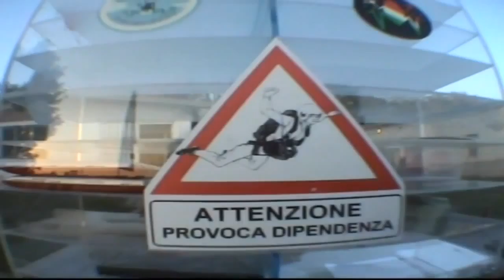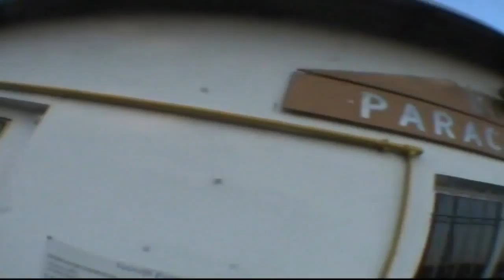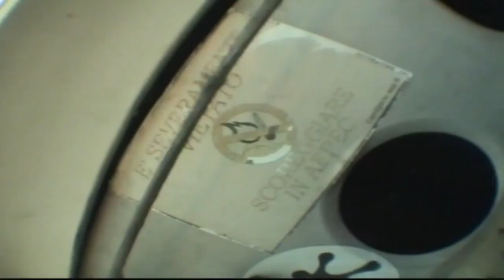AEROCLUB VERCELLI Lancio Al Tramonto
Paracadutismo in Tandem  Volare a 200 km/h a 4000 mt !!!
 Skydive Vercelli 15 Settembre 2012